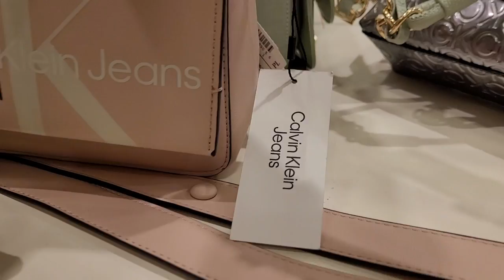СУМОЧКИ В КРАКОВЕ/ШОППИНГ И ЦЕНЫ/MICHAEL KORS/CK/GUESS/VALENTINO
Привет друзья! Это просто отвлекательное и залипательное видео про сумочки, которые мне понравились в Галереи Краковской.
Очень отвлекает от проблем, по крайней мере я "ушла" на полчаса так точно. Все цены озвучила, комменты почитаю. Неадекватных прошу удалиться и не смотреть наш канал. Всех остальных обняла, все будет хорошо!